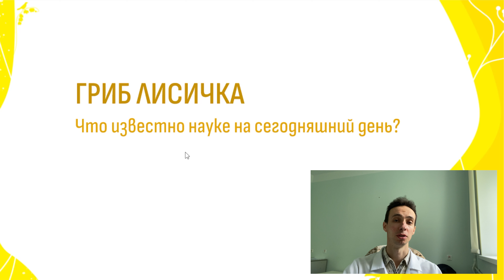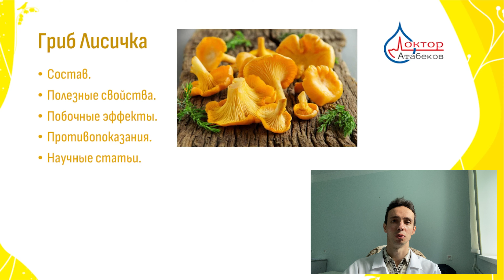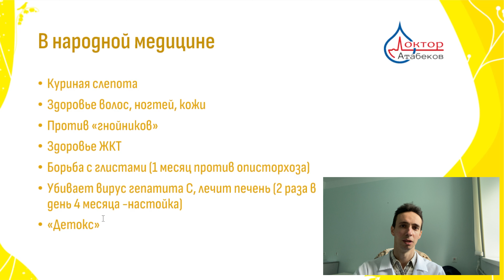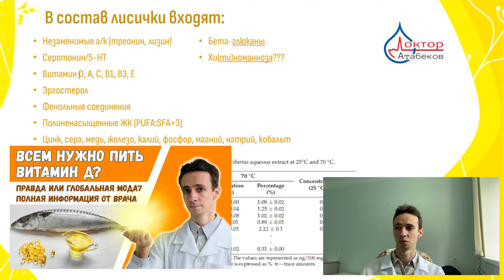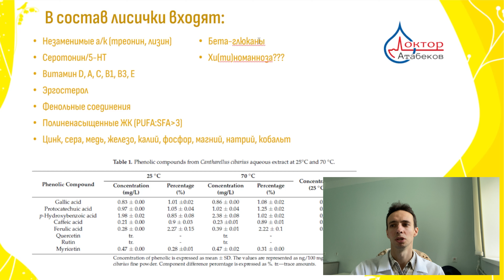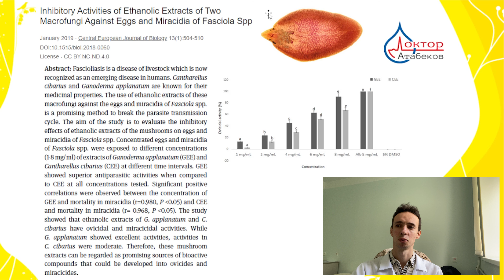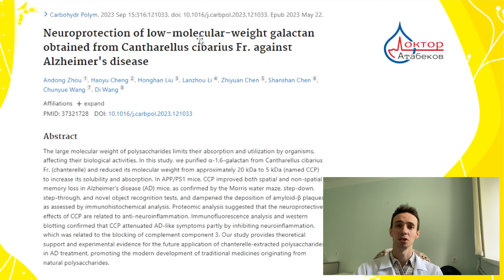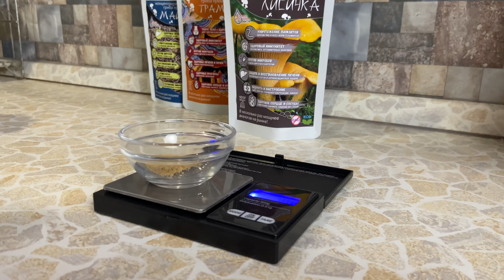ЛИСИЧКИ: народная медицина и официальные исследования. Свежие научные факты от доктора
Лисичка обыкновенная (Cantarelle cibarius) - съедобный гриб с лекарственными свойствами. В состав лисичек входит большое количество витаминов, минералов, фенольных соединений и обладают они противовоспалителными, антиоксидантными, противопаразитарными , противораковыми свойствами, подавляют вирус гепатита и помогают восстанавливать печень.
В видео расскажу о применении лисичек в народной медицине и о научных исследованиях лисички.

Лечебные грибы и их уникальное воздействие на организм: 🍄
1. Лечебный гриб номер 1 при онко и вирусных инфекциях (Траметес разноцветный): Хвост индейки
2. Ежовик гребенчатый - восстановление нервной системы, миелиновых оболочек, улучшение памяти, сна, настроения. Против депрессии и тревоги. Помогает с болезнями ЖКТ
3. Майтаке - даёт энергию, помогает адаптироваться к стрессу, увеличивает выносливость, лечит сосуды и сердце, снижает сахар.
4. Шиитаке - противораковый гриб, иммуномодулятор, улучшает эмоциональный статус и лечит вирусные, бактериальные и грибковые инфекции.
5. Весëлка - помогает бороться с раком и снижает риски тромбозов, помогает печени.
6. Лисичка - известна противопаразитарными свойствами, поддерживает печень, является антиоксидантом и иммуномодулятором.
7. Гриб Рейши (Линчжи) - гриб бессмертия. Особо полезен для сосудов и сердца, при сахарном диабете, при аллергиях и аутоиммунных проблемах, при раке.
8. Гриб Кордицепс вооруженный (военный) - часто используется спортсменами, так как повышает выносливость, улучшает кровообращение. Кроме того, эффективен при болезнях почек (включая аутоиммунные) и печени (включая цирроз, фиброз), полезен для сосудов и при сахарном диабете. Используется для улучшения здоровья простаты и потенции. Также обладает эффектами при инфекциях и раке.
9. Гриб Мацутакэ - редкий гриб, который особенно ценится в Японии, так как имеет способность восстанавливать нервные клетки, тонизировать организм, помогает в лечении воспаления, проблем с иммунитетом, а также нормализует артериальное давление и восстанавливает ЖКТ.
0:00 состав и применение в народной медицине
6:54 серотонин, депрессия, невроз, либидо, бессонница
10:25 витамин D, рутин (сосуды, отеки)
11:45 эргостерол и бета-глюканы
12:25 хиноманноза и противопаразитарное действие
13:44 доказанные эффекты, лечение паразитов (описторхоз, фасциолёз, трипаносомоз)
16:08 лечение ран, воспаления, сердца, сосудов, нервной системы
17:01 побочные эффекты и противопоказания
18:58 пробую мицелий лисички
Там можно:
_Контакты_: ☎️
Имеются противопоказания, необходимо проконсультироваться с врачом. Самолечение может быть опасно!